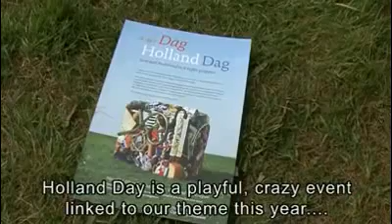The things Dutch people miss when they emigrate